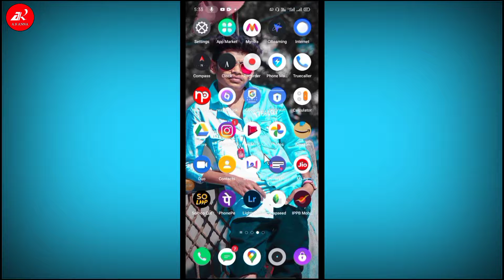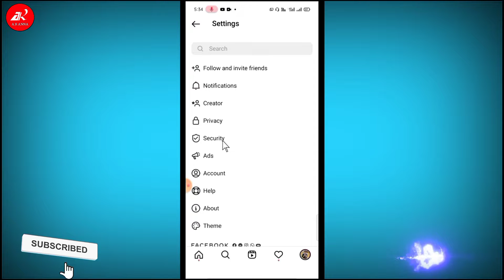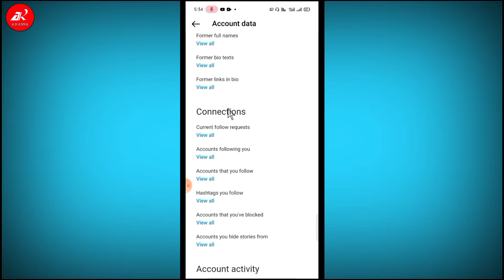पता करो Send Request || How To See Sent Request On Instagram🔥|| 2022